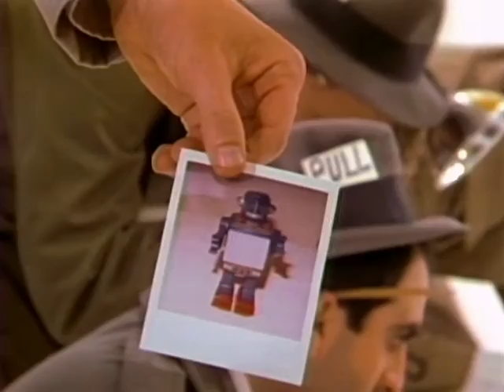Greg Hawkes - Twenty Seven Shirts (1983)